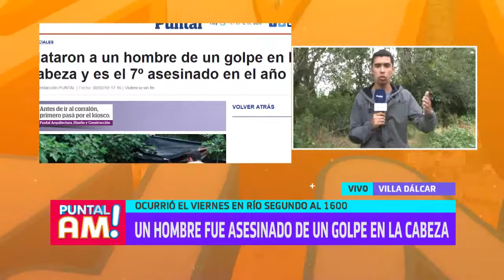Pako desde Villa Dalcar